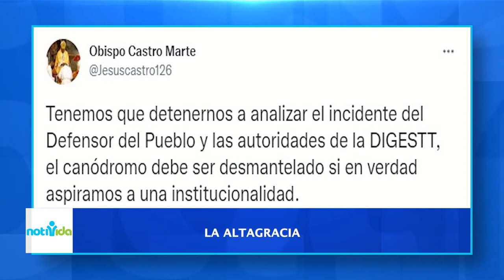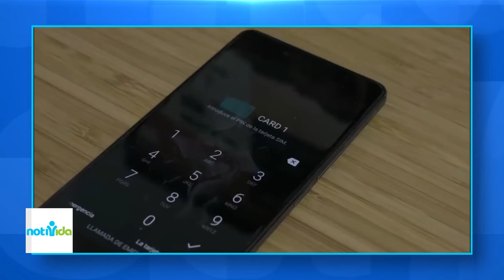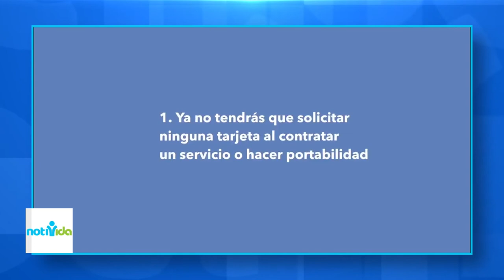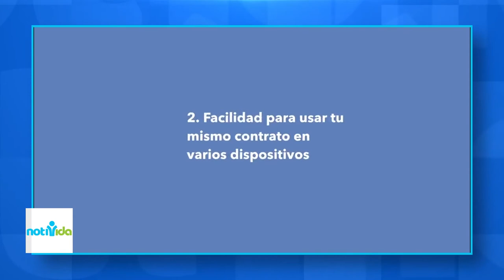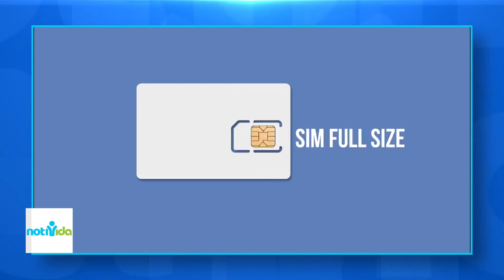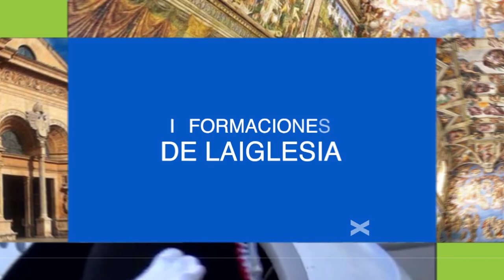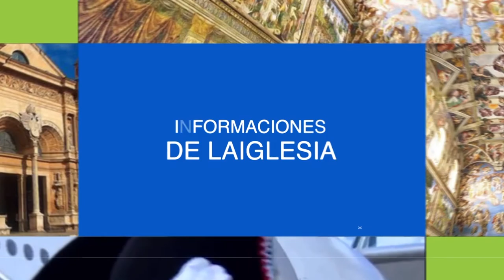NotiVida: Noticia de la Semana